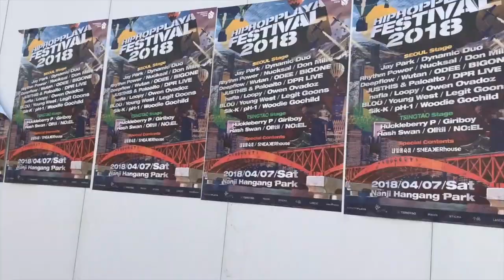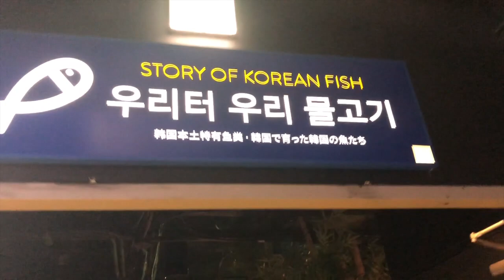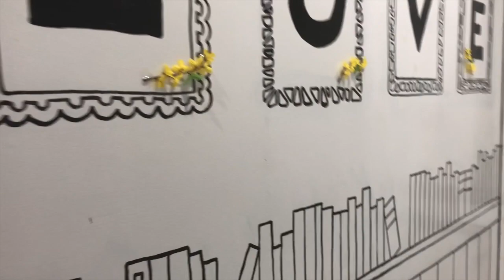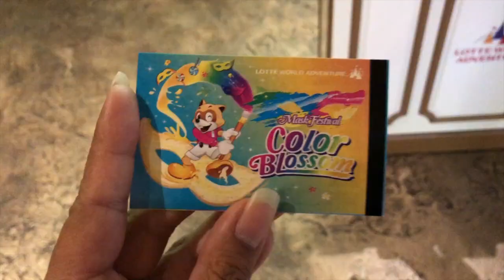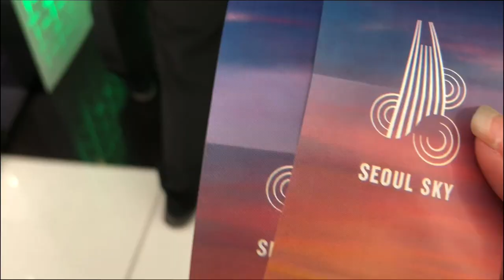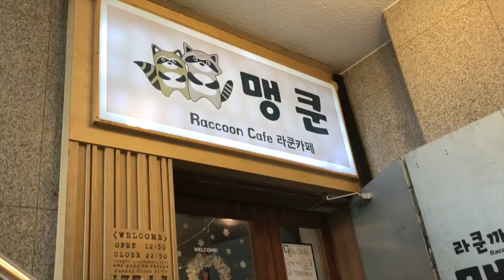Racoon Cafe??? Korea 2018 VLOG | alecksv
Back in April, my roommate and I went on vacation to Korea! We did touristy things like go to Lotte World, Lotte Tower, Gyeongbokgung Palace, and Coex. But we also went to Hiphopplaya Festival and visited a raccoon cafe!

MUSIC CRED:
LIZ - Y2K